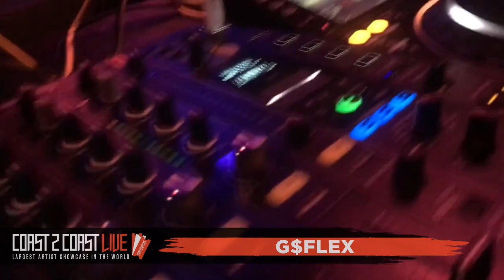G$Flex Performs at Coast 2 Coast LIVE | NYC All Ages Edition 11/13/18 - 4th Place